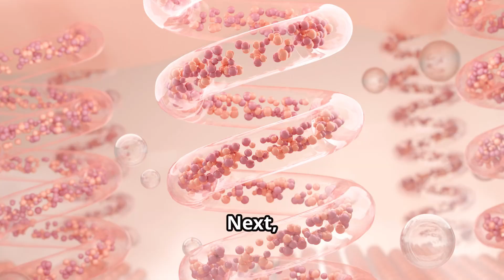Uncover the Top 3 Dental Probiotics to Revolutionize Your Dental Health!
In this video, we unveil the top 3 probiotics for dental health that can significantly improve your oral hygiene and daily dental routine. Discover how Streptococcus salivarius K12, Lactobacillus reuteri, and Lactobacillus rhamnosus work wonders in reducing bad breath, gum inflammation, and dental plaque.

Oral probiotics are a breakthrough in dental care, offering numerous benefits for maintaining a healthy smile and strong tooth enamel. We dive into the science behind these powerful strains and how they contribute to effective mouth care. Learn about the best dental probiotics and how they work to combat bad breath and support overall dental hygiene.

Introducing Lactobacillus Salivarius by Vinatura, a premium oral probiotic that is third-party certified for quality assurance. This exceptional product is designed to enhance your dental health by promoting a balanced oral microbiome. With its proven effectiveness, Lactobacillus Salivarius helps in preventing plaque buildup and maintaining fresh breath.

In addition to probiotics, we discuss beneficial foods for oral hygiene that you can incorporate into your daily routine. Get expert oral hygiene instructions and tips on how to remove plaque naturally with these dental plaque remedies.

👉 Elevate your health naturally! Explore the power of Lactobacillus Salivarius and boost your vitality today!